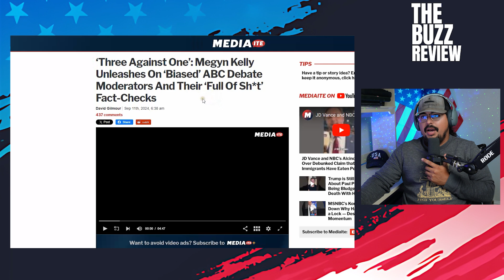Tulsi Gabbard and vivek RAGE after MSNBC panel claims ‘She spanked his a**’ during the debate.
Tulsi gabbard and Vivek Ramaswamy back trump up after the debate speaking about the moderators and their unfairness when dealing with Donald trump opposed to kamala harris also fact checking kamala lies.
also Megyn Kelly Unleashes On ‘Biased’ ABC Debate Moderators And Their ‘Full Of Sh*t’ Fact-Checks